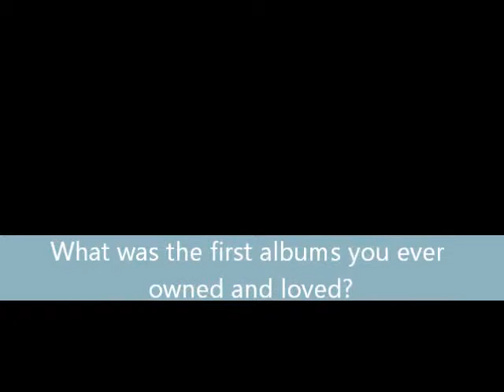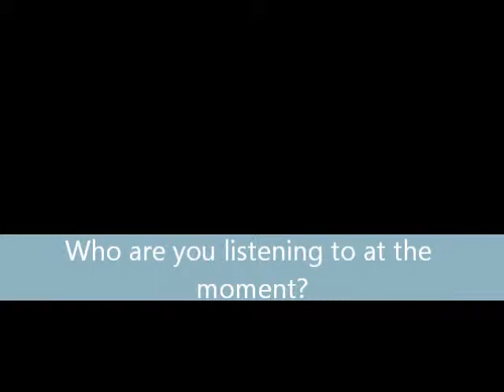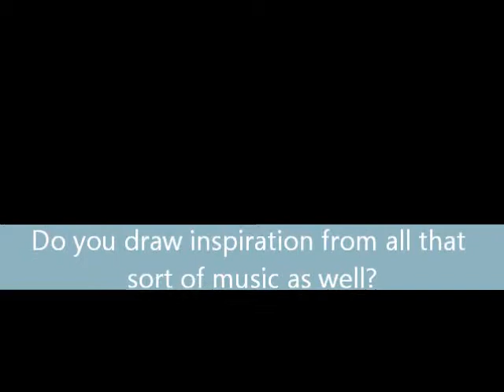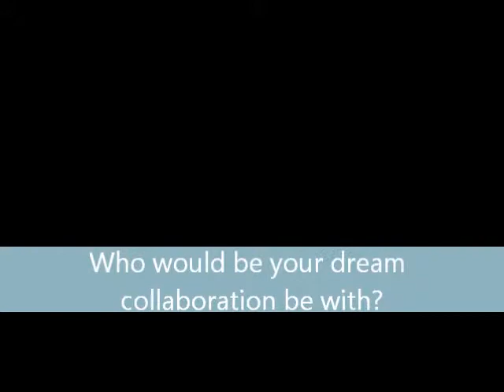The Undercurrent Interview with Locomotives